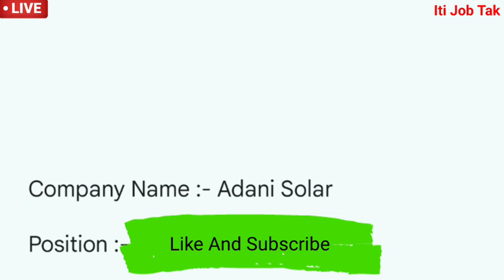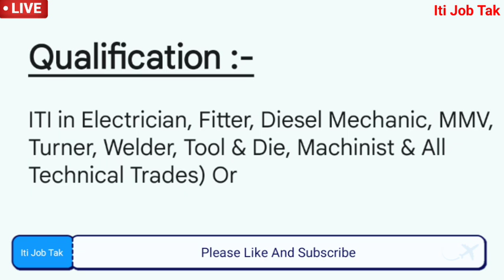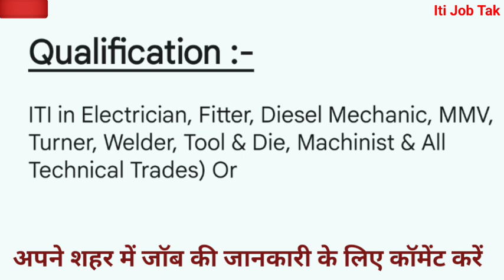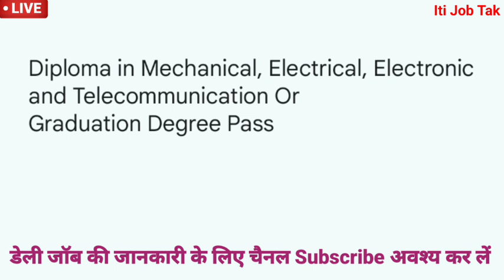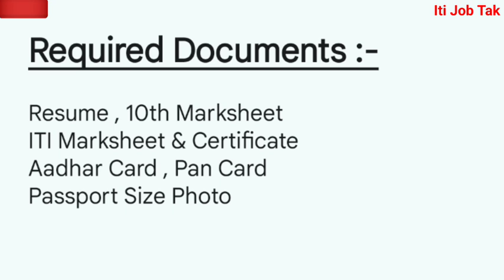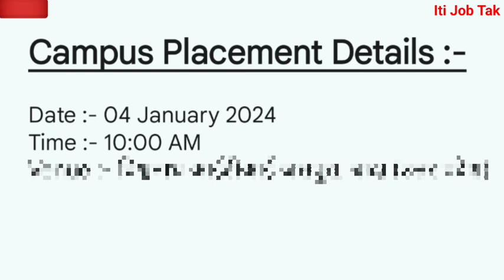Mundra Solar Pvt Ltd Kutch Gujarat | Adani Mundra Solar Pvt. Ltd Gujarat | Gujarat Job Vacancy 2024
इस वीडियो में मेने आपको Adani Solar Mundra Kutch Gujrat कम्पनी मैं नौकरी निकली है उस की जानकारी दी है

mundra solar pvt Itd kutch gujarat
mundra solar pvt Itd gujarat
adani mundra solar pvt. Itd. gujarat
adani solar plant mundra gujarat
adani solar power plant
adani solar power plant mundra
adani company gujarat
adani solar power plant gujarat
adani solar power plant kutch gujarat
adani solar company gujarat
iti campus placement 2023
adani company
adani power plant mundra
autocad course for electrical engineers
gujrat job
2024 new job
adani solar mundra
adani solar plant mundra gujarat work
ahmedabad me job kaise paye
dc generator
gare betha kam karo
iti campus
iti campus interview
job ahmedabad
kutch gujarat
mundra solar plant gujarat
solar company
solar company job vacancy
solar manufacturing process
solar module manufacturing process